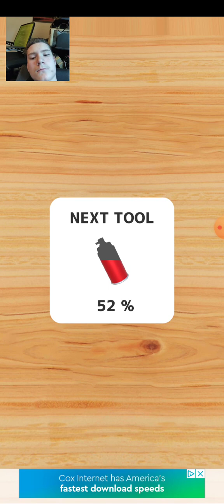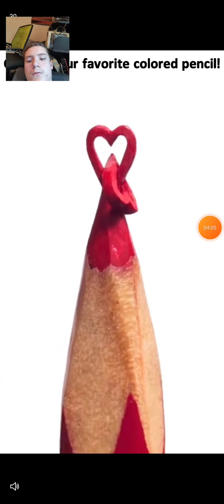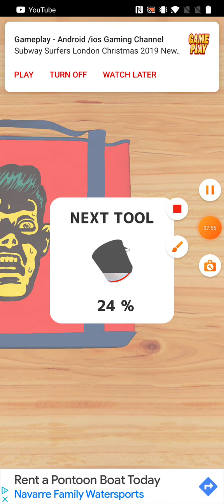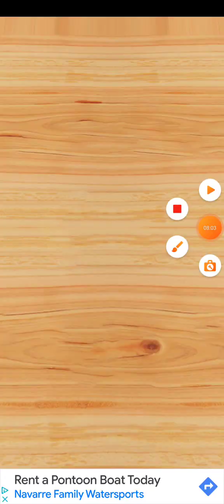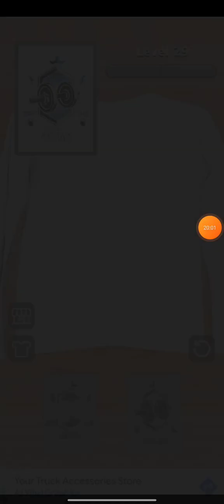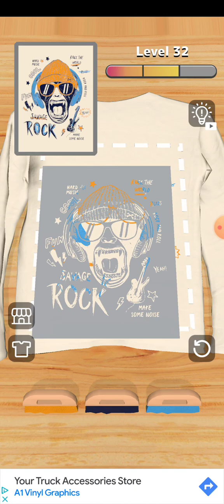Masking Print part 1.